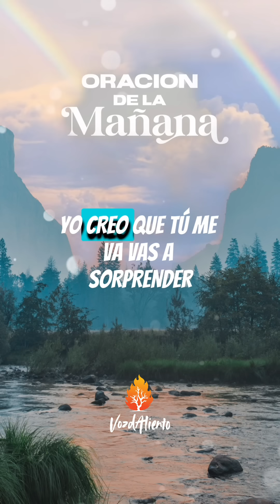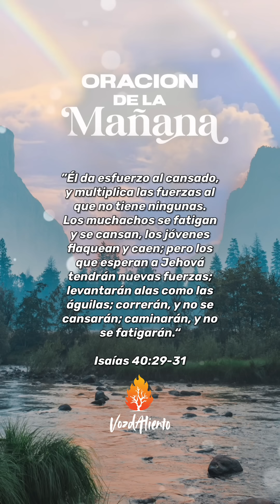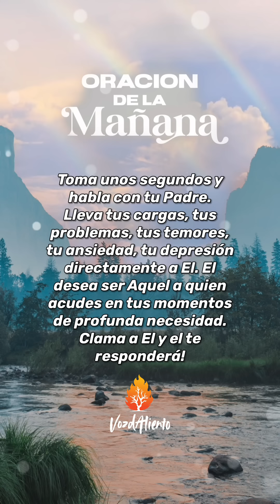🙏 Oración de la mañana ☀️ | VozdAliento